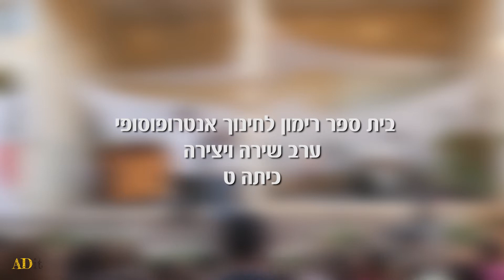כיתה ט מאסטר